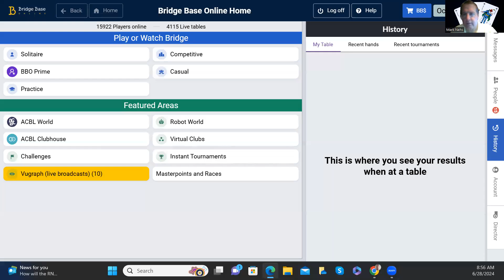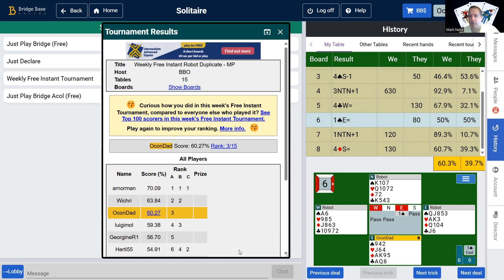BBO Weekly Free. Reverse on 4. Overall 60%. Big scores 4 & 7. Inside the Head of OconDad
Come play in my Oconomowoc Virtual Club ACBL Games on BBO times Eastern: Open Games: Mondays 1:45 pm & Tuesdays 7:35 pm 499er Game: Fridays 1:50 pm
Online lessons. Hire me to be your partner.
Weekly tips, bridge links, game, lesson, and tournament updates.